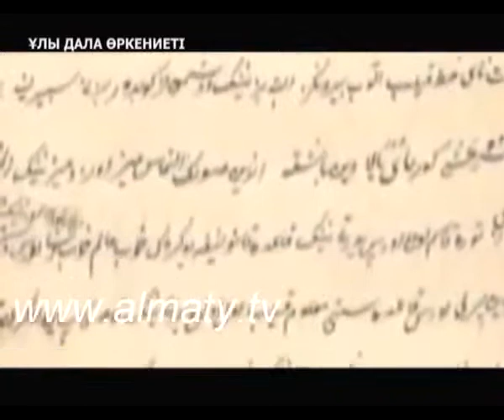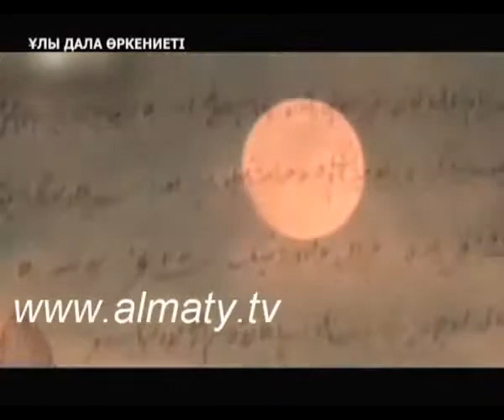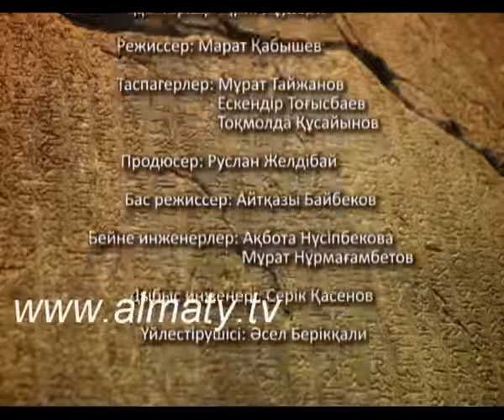ҰЛЫ ДАЛА ӨРКЕНИЕТІ - ХАН КЕНЕ. 2 БӨЛІМ (KZ)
ҰЛЫ ДАЛА ӨРКЕНИЕТІ - ХАН КЕНЕ. 2 БӨЛІМ